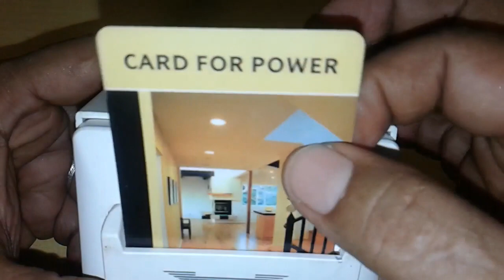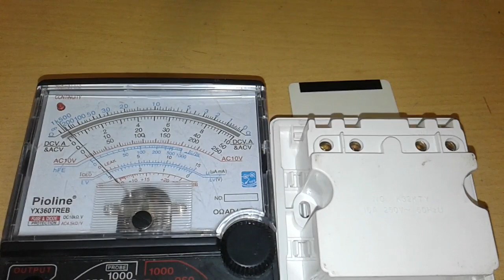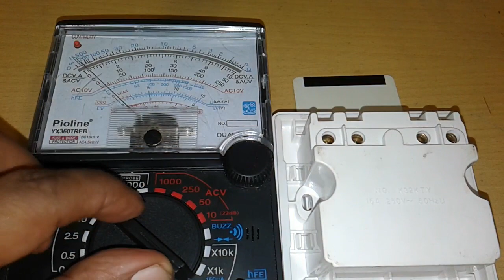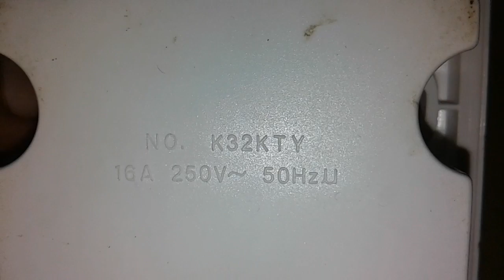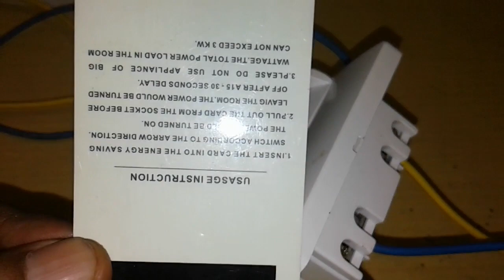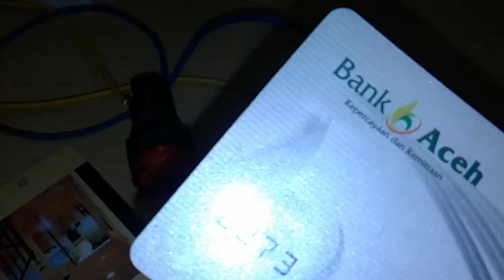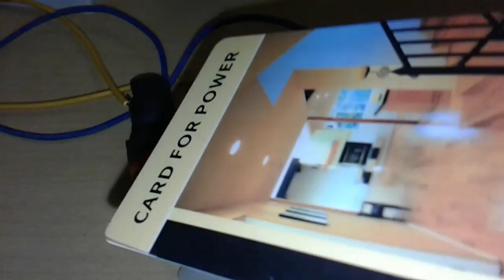Cara Mengoperasikan dan memasang Saklar Kartu Hotel Yang Benar (Card Electrical Switch)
Dividio ini dijelaskan cara memasang saklar kartu hotel